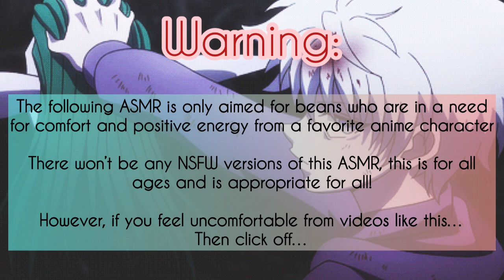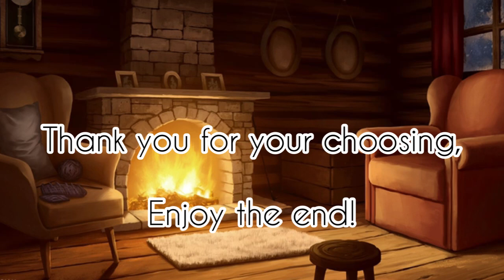Safe or Trapped Again…?(Yandere Killua x Yandere Kurapika x Listener Part 2) ft: Gon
Thank you for your patience and I am so sorry for the late delay and haven’t uploaded in a while, this is my first collab, that’s why.

I wanna thank Owletta Aka Tired-OwlAsmr playing the role as Killua.
Feel free to check their channel out, we had so much fun, they even thought idea for the good ending which made me chuckle and made it wholesome in the end!
We became fast friends and will be doing more collabs soon relating to Black Butler and Hunter x Hunter

Tired-OwlAsmr’s Channel

(Plot):

You were held in Kurapika’s household for the past 4 days…until you finally had the courage to finally escape from the handsome blonde.
Once you escaped, playing a little cat and mouse chase with him in the dark woods, you weren’t spotted surprisingly by him!
So you continued walking down the darkness, you stumbled across you’re close friend Gon Freecss!
You agreed to stay with him for the night, but something doesn’t feel right once you entered his cottage…

Killua, Kurapika and Gon are from the anime Hunter x Hunter and is created by Yoshihiro Togashi.

Songs:

Hani Koi

- Ohayo